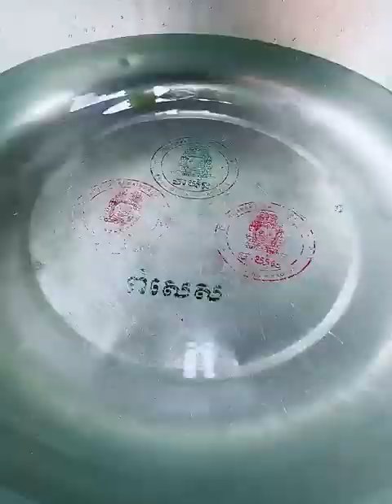Pragnet Daughter 😱| and mom 😱|cooking yummy food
This video making for teaches house wife and cooking classes dont copy any video